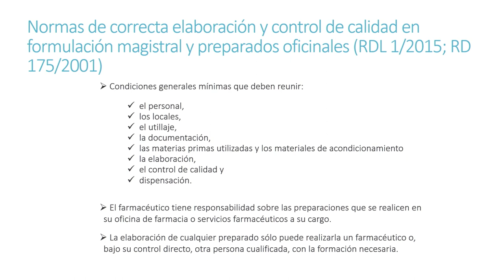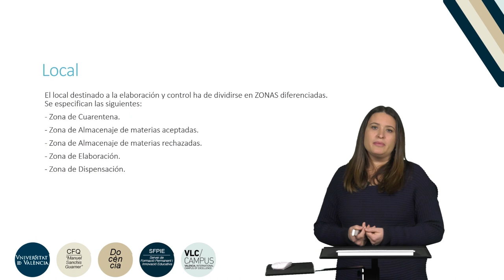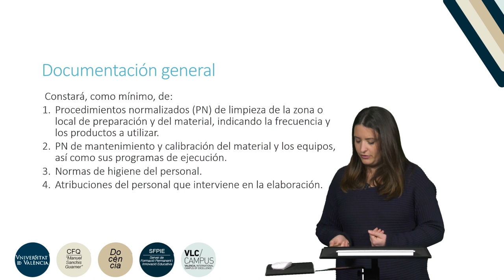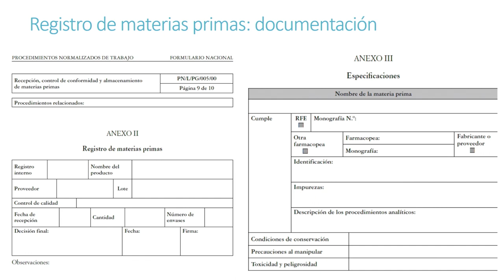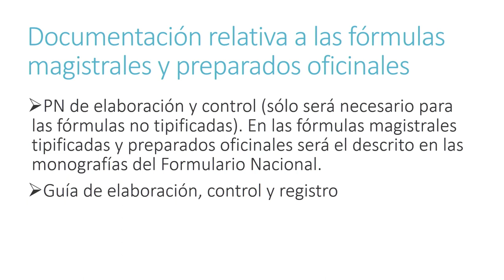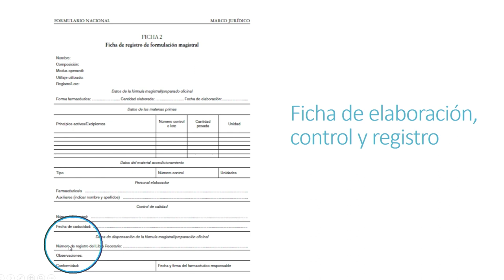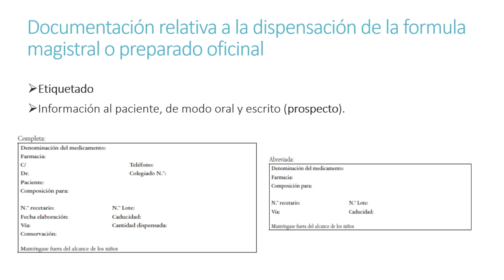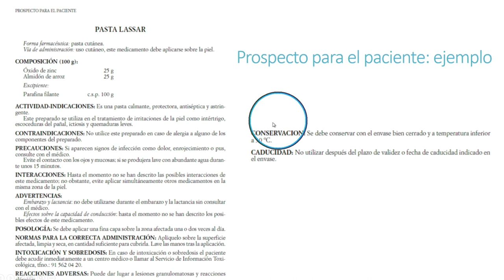Documentación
Autor: Melero Zaera, Ana;Serie: Prácticas de Tecnología Farmacéutica II Data: 2019 Resum: Se explican las Buenas prácticas de elaboración de medicamentos y la documentación en el laboratorio. Música: Elektrique by Fortadelis Producció: Servei de Formació Permanent i Innovació Educativa